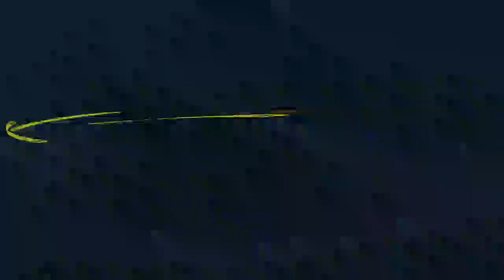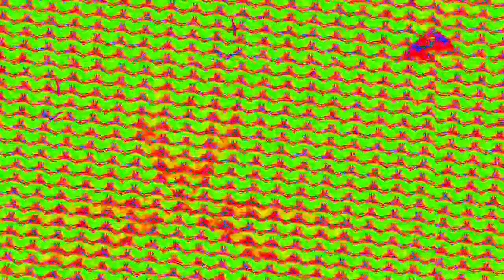[EPILEPSY WARNING] Movie 23 02 11 05h51m49s